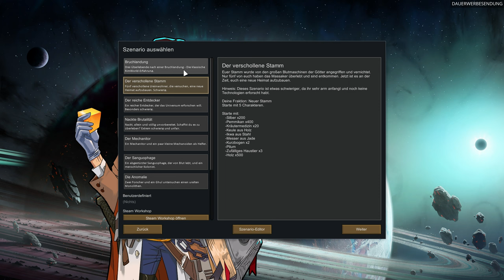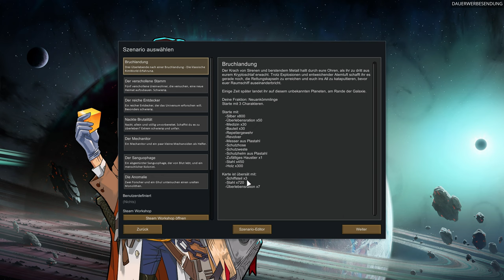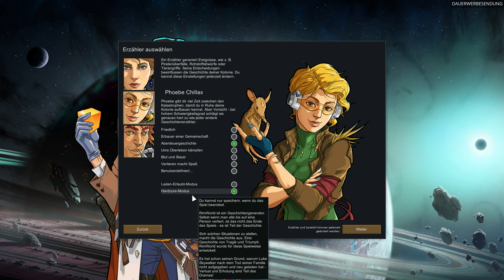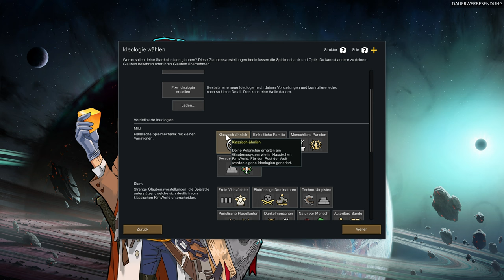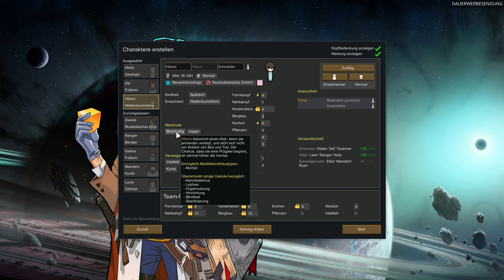„RimWorld“ angespielt - Ein Planet voller Möglichkeiten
Willkommen zu einem unterhaltsamen Einblick ins Spiel „RimWorld“, präsentiert von INTROVERTIERT, dem Kanal für alle, die Spiele lieben. „RimWorld“  ist eine am 17. Oktober 2018 erschienene Science-Fiction-Kolonie-Simulation, gelenkt von einer intelligenten Erzähler-KI.

Begleite mich, während ich die ersten 30 Minuten dieses Spiels erkunde, kommentiere und dir einen Einblick in die Mechaniken und die spannende Welt gebe.

Am Ende wirds besonders schmackhaft - da werde ich meine persönlichen Ersteindrücke oder Zweiteindrücke in Form von Senf an dich weitergeben. Ich werde also sprichwörtlich meinen Senf dazu geben, wie es so schön heißt. Vielleicht hilft dir mein Zwischenfazit zu entscheiden, ob  „RimWorld“ das nächste Spiel für dich sein könnte oder du dem Spiel am besten ganz aus dem Weg gehen solltest.

• Lass hören, was du denkst und teile deine Eindrücke zu „RimWorld“ mit uns.

RimWorld ist ein "Geschichtengenerator" und ist darauf ausgelegt, uns in tragische, kuriose und triumphale Erzählungen über Piraten in Haft, verzweifelte Siedler, Hungersnöte und Überlebenskämpfe einzubinden. Wir beeinflusst das Geschehen durch das Managen der zufälligen Ereignisse, die die Welt uns entgegensetzt. Jedes Gewitter, jeder Piratenangriff und jeder vorbeiziehende Händler ist ein von einer Erzähler-KI gesteuertes Ereignis, das unsere Geschichte prägen wird.

Unsere Kolonisten sind z.B. Überlebende eines zerstörten Passagierschiffs und keine erfahrenen Siedler. Unsere Geschichte könnte mit einem Adligen, einem Buchhalter und einer Hausfrau beginnen. Um unsere Kolonie zu erweitern, können wir feindliche Kämpfer gefangen nehmen und für unsere Sache gewinnen, Sklavenhändler aufsuchen oder Flüchtlinge aufnehmen. Somit besteht unsere Kolonie stets aus einer vielfältigen Gruppe von Charakteren.

Das Spiel generiert einen kompletten Planeten, von den Polen bis zum Äquator. Wir entscheiden, ob unser Startgebiet eine eisige Tundra im Norden, eine staubige Wüstenfläche, ein temperierter Wald oder ein schwül-heißer Dschungel am Äquator ist. Jede Region zeichnet sich durch spezifische Tiere, Pflanzen, Krankheiten, Temperaturen, Niederschläge, Bodenschätze und Geländeformen aus. Das Überleben in einem von Krankheiten heimgesuchten, drückenden Dschungel unterscheidet sich stark vom Leben in einer trockenen Wüstenebene oder einer eiskalten Tundra mit nur zweimonatiger Vegetationsperiode.

Wir haben die Freiheit, den gesamten Planeten zu erkunden und sind nicht an einen Ort gebunden. Wir können entführte Verbündete aus Piratenaußenposten befreien, an Friedensverhandlungen teilnehmen, mit anderen Fraktionen handelkn, feindliche Kolonien überfallen und diverse Quests meistern. Wir können sogar unsere Kolonie auflösen und uns an einem neuen Ort niederlassen.

»»» *Linksammlung* «««

Der Steam Workshop bietet sich bei der großen Moddingcommunity echt an!